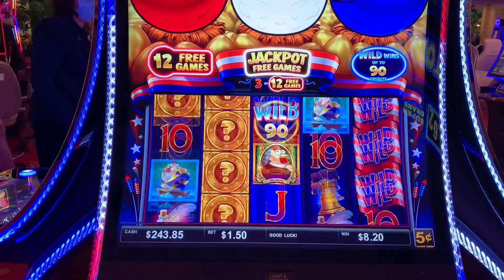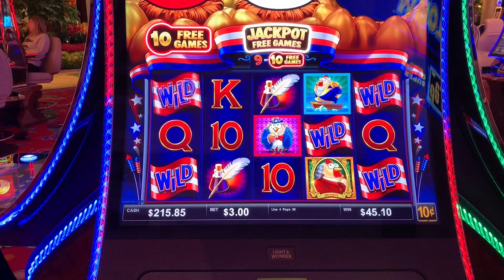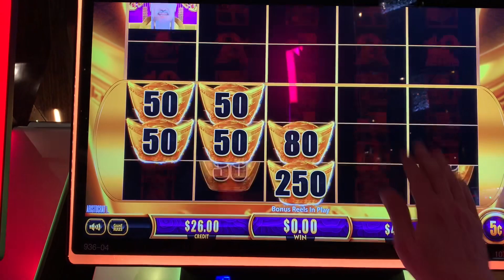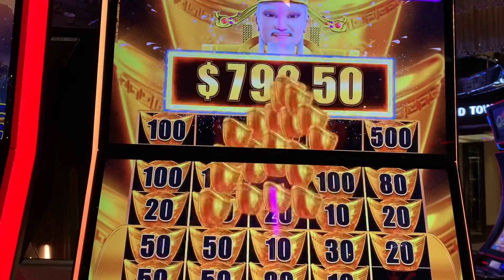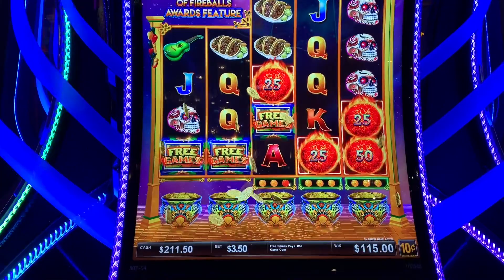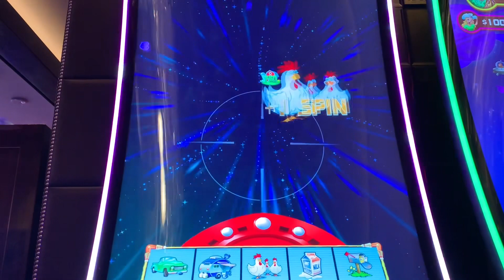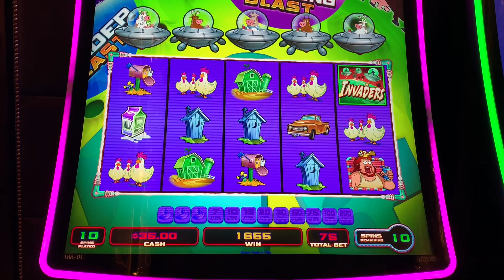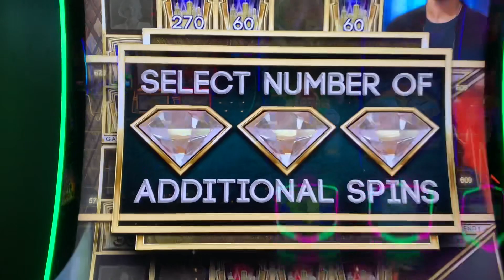Vegas Slots -- First Play on Rich Little Hens Plus Huge Payday on 5 Dragons Yellow and More!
Here are more fun wins from my recent trip to Las Vegas including my first ever play on Rich Little Hens (at Wynn Las Vegas) and a very big win on 5 Dragons Yellow at Cosmopolitan.  Also featured are wins on Journey to Moolah, Ultimate Fire Link - Cash Falls, and Billions.  Enjoy the show -- are any of these games old favorites or new ones?  Won at Wynn-Las Vegas and Cosmopolitan-Las Vegas, multiple bet levels and denominations, Feb 2024.